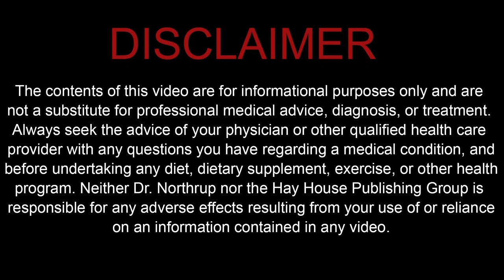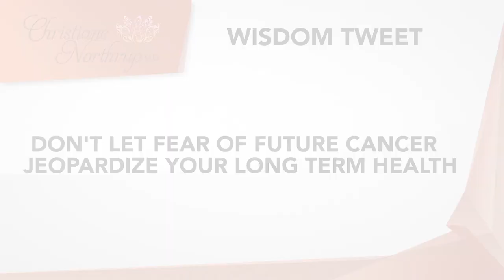Dr. Christiane Northrup -- Why Every Woman Should KEEP her ovaries!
Today, 2/3 of gynecologists surveyed in the U.S. still remove healthy ovaries at the time of hysterectomy in women ages 51-65. In this video, Dr. Christiane Northrup explains why it’s important to KEEP your ovaries.

Did you know that your ovaries are necessary for hormone balance and that after menopause they are an important source of testosterone?

Don’t let the fear of future cancer jeopardize your long-term health. Before you have your ovaries removed, listen to what Dr. Northrup has to say.  And, of course, talk with your doctor.